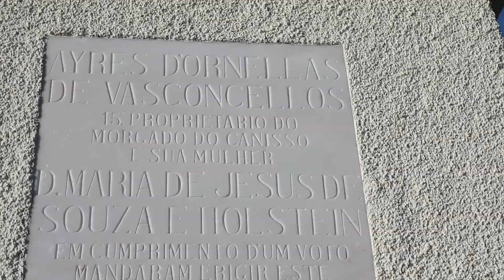Views from Garajau, Madeira